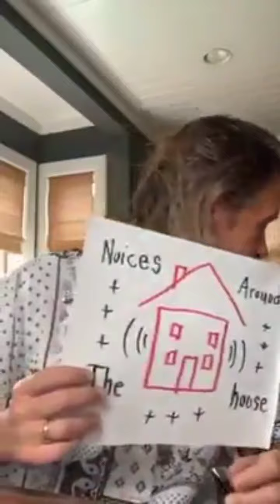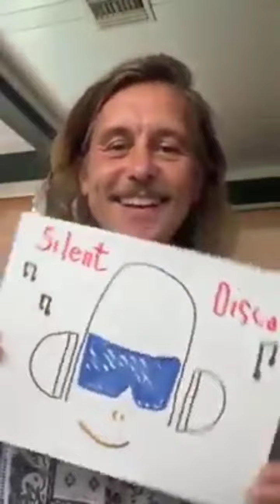Mark Owen ~ Live IG 10/5/20 🤠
markowen plays 'Guess That Sound' 🔊
'Silent Disco' 🎶
Shows us his rescue kittens 🐈
and phones three fans 💕